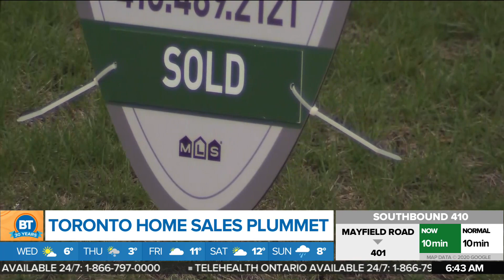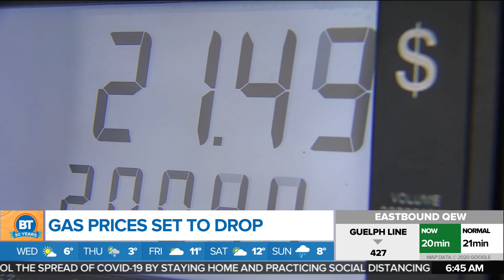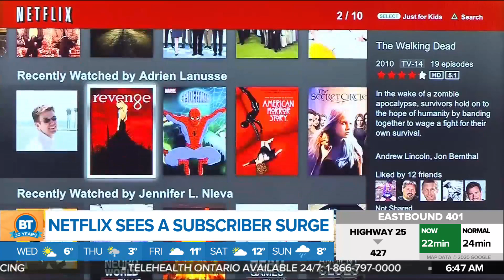Business report: Toronto home sales drop, gas prices set to fall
The latest business news with 680 NEWS senior news editor Mike Eppel.